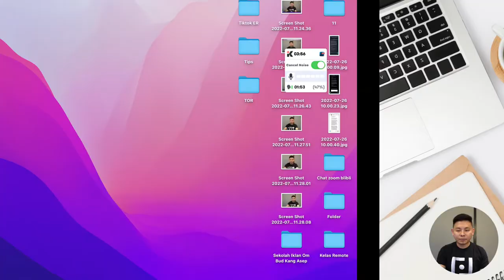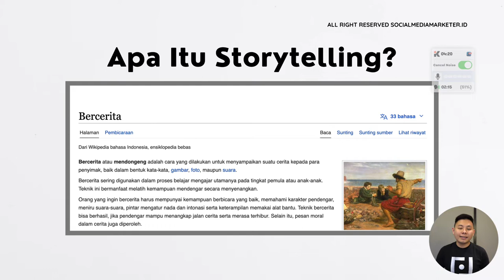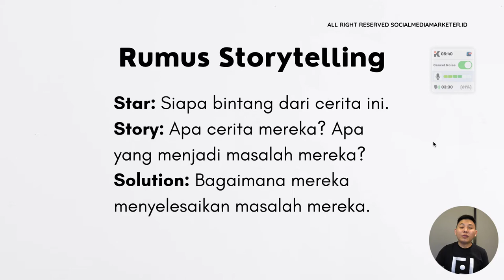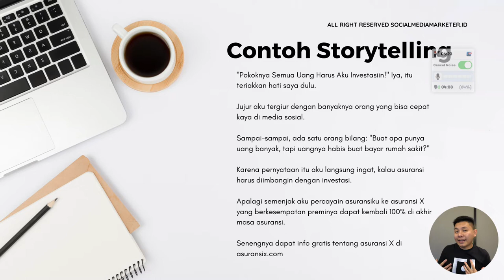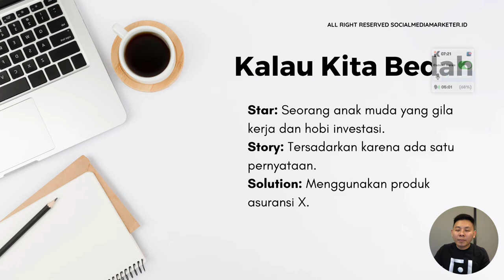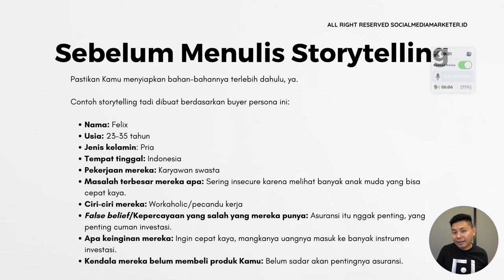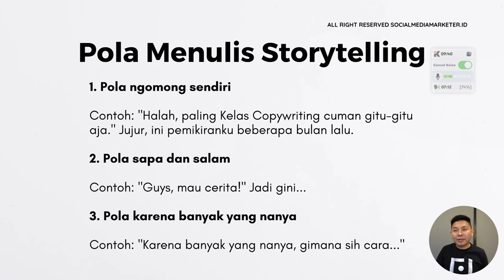Strategi Storytelling untuk Agen Asuransi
Alih-alih Kamu memasarkan produk asuransi dengan mendatangi prospek, bukankah lebih baik Kamu pasarkan secara online? Nah, strategi storytelling bisa Kamu terapkan untuk memasarkan produk asuransi, lho! Simak selengkapnya di video ini, ya!

dan dapatkan